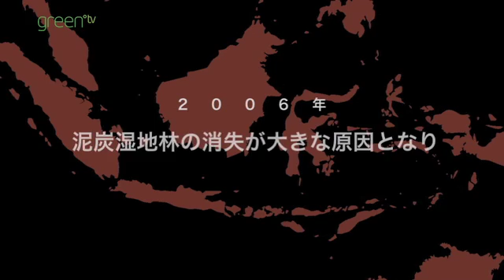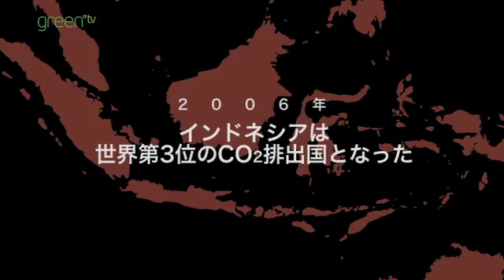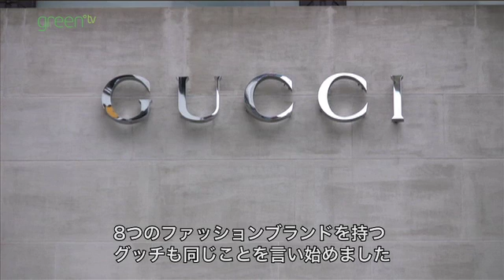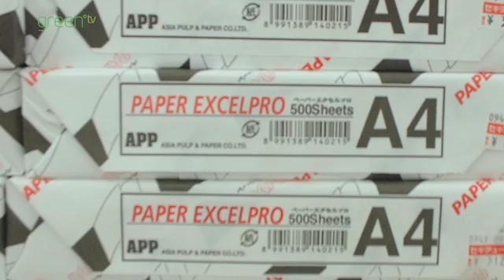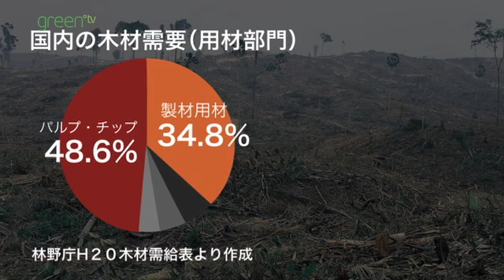失われる東南アジア最大の泥炭湿地林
スマトラ島泥炭湿地と私たちの日常との関係性を探ります。